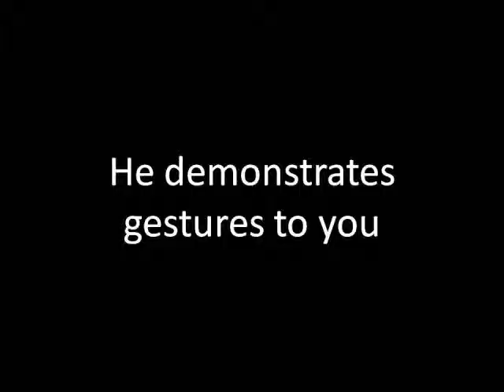SERGY: Self Explanatory Robot Guided by You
SERGY (pronounced sehr-gay) is a mobile robot that demonstrates gestures and can be guided by pointing at locations on the floor. A Microsoft Kinect for Windows sensor was used to localize SERGY and detect user gestures. SERGY is made out of Lego Technic pieces and controlled by an Arduino Uno.